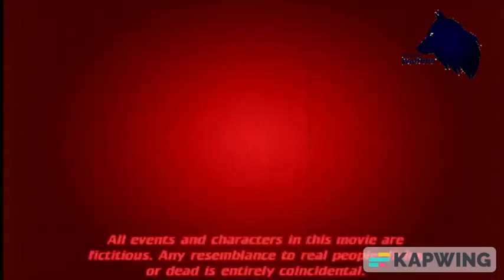Dead Range (1930) (Earth Day Special)